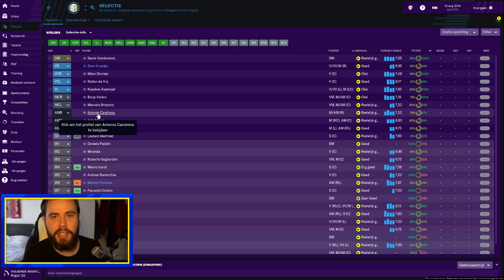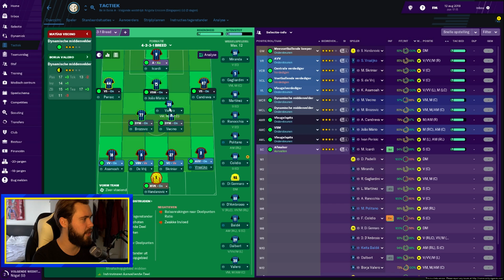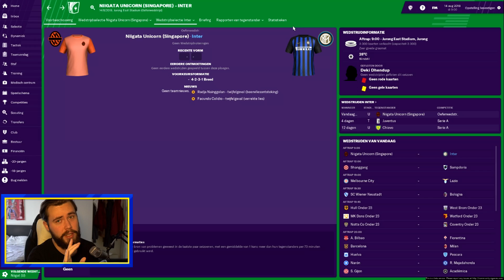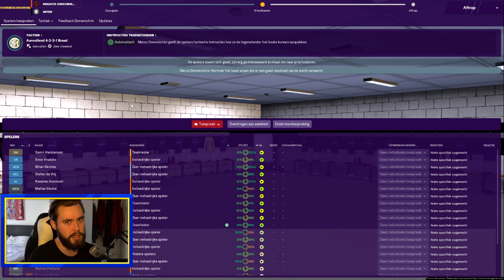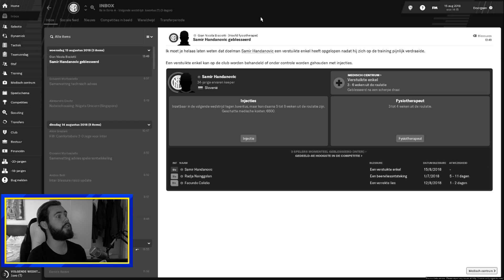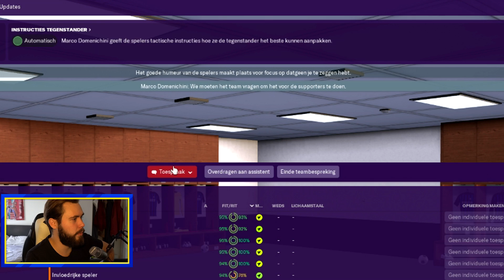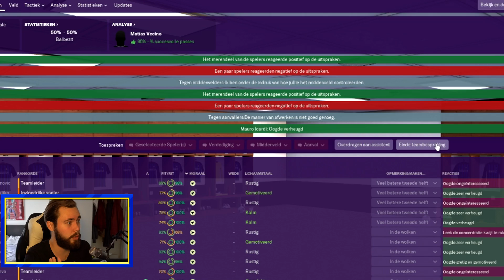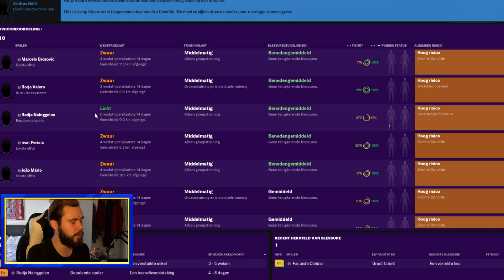HET MEEST REALISTISCHE VOETBALSPEL OOIT SPELEN! (FM19)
Vandaag even iets anders, Football Manager 19!! In Football Manager 2019 bepaal JIJ het succes van je club: je kiest de strategie en speelstijl, en werft spelers om het ultieme team samen te stellen.

Deze video is gesponsord door Football Manager 2019.

Als je vragen hebt kan je ze stellen in de comments of direct aan mij via twitter:
Mijn snapchat:
'raouljoshua'